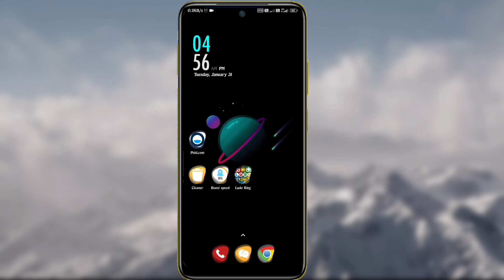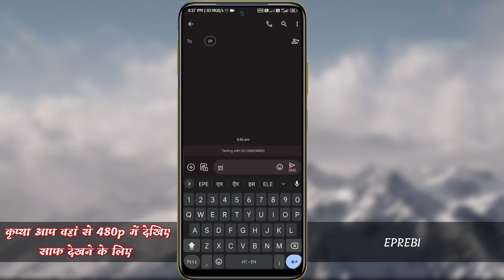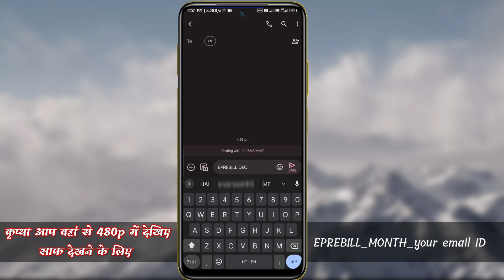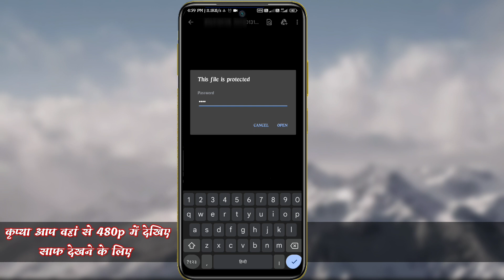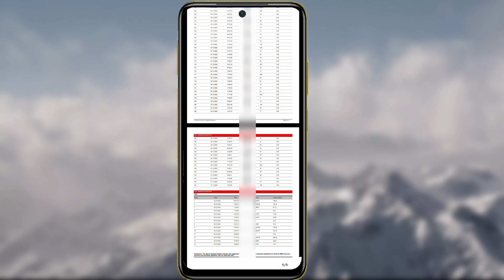2023 में airtel का call details इस तरीके से निकलो तुरंत पूरा हिस्ट्री आ जायेगा।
दोस्तों इस वीडियो में बताया हूं की आप AIRTEL का CALL DETAILS या AIRTEL का CALL HISTORY KAISE NIKAL सकते है वो भी बहुत जल्दी इसलिए ये वीडियो पूरा देखिए ☺

इस लिए आज का टाइटल है===  2023 में airtel का call details इस तरीके से निकलो तुरंत पूरा हिस्ट्री आ जायेगा।

airtel call history । airtel call details । kisi bhi airtel number ki call history kaise nikale । OB

online boy

 main aapko dekhne ko Milega
 latest mobile ka details
aur aur Bahut Si tech news

Agar aapko Achcha lagta hai to

Kar Lijiye aur Aise video ka Hamesha mja uthate rahiye

1-  airtel call details kaise nikale 2021
2- airtel ka last 5 call details number
3- last 3 call details airtel
4-  airtel 1 month call details
5- airtel call detail
6- airtel 6 month call details
7- airtel prepaid last 5 call details number
8- airtel par last 5 call details kaise nikale
9- airtel ka last 5 call details number
10- airtel call details by sms

airtel last 5 call details number